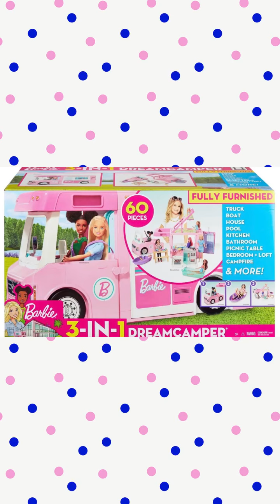Barbie Dreamcamper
Having fun with the Barbie Dreamcamper.